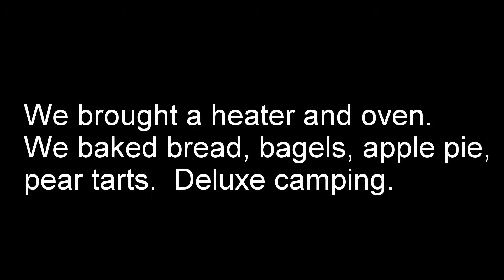Jim Sogi and Sarah Glacier Camp and Ski Mountaineering in Alaska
Glacier Camp and Ski Mountaineering the Alaska Range in Denali National Park April 2016